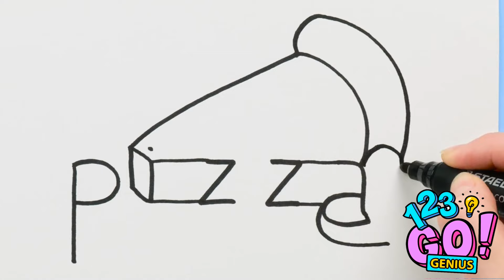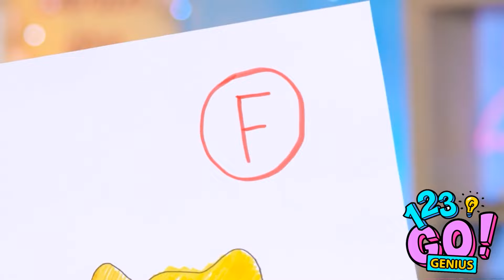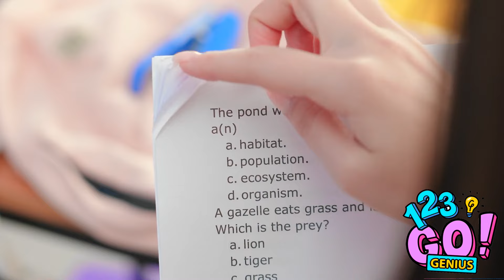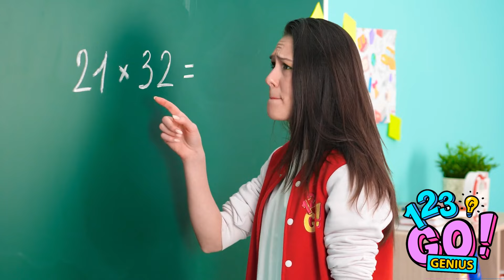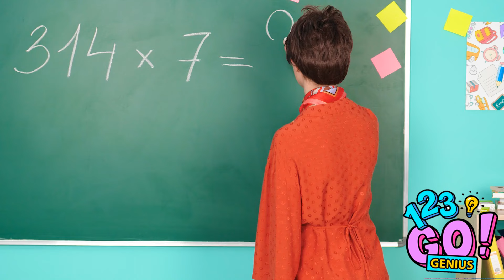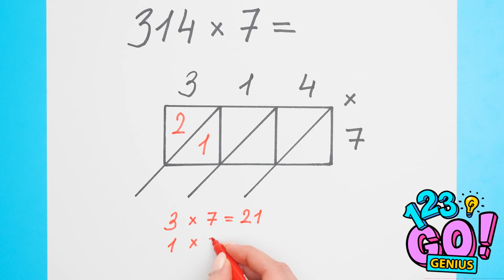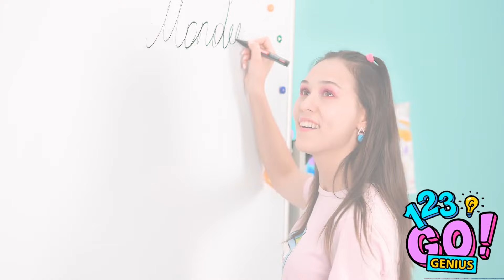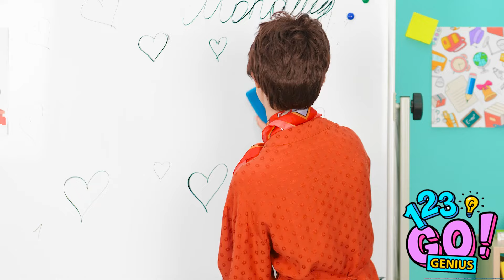I FOLLOW CELEBRITY HACKS AND TIPS 💄 Rich VS Poor Cool Tools! Crazy DIY Ideas by 123 GO!Genius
👩‍👧‍👦🛠️ Are you ready to level up your parenting game? 🎨 Whether you're a crafty mom or dad, this video is packed with DIY ideas and clever hacks to make parenting a breeze.

From organization tips to creative activities for the kids, we've got you covered.